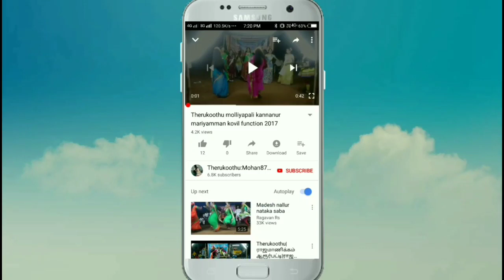ராகு கேது பகவான் வேடத்தில் தாரமங்களம் பூபதி வாத்தியார் மற்றும் நாமக்கல் வீரமணி அவர்களும்